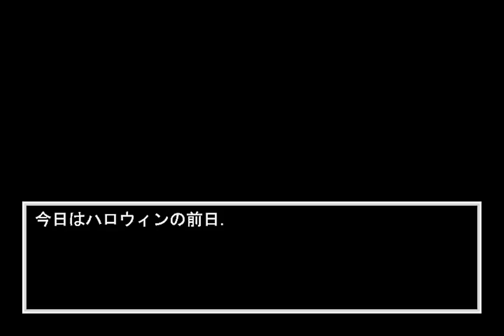The Cardinal House #01 - 入館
ボス初見撃破につき非分割
作 : ノベボーさん